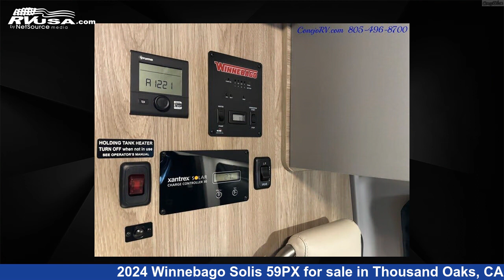Amazing 2024 Winnebago Solis 59PX Class B RV For Sale in Thousand Oaks, CA | RVUSA.com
This 2024 Winnebago Solis 59PX is a Class B RV. It is located in Thousand Oaks, CA 91360 and is offered for sale by Conejo RV. This Used Winnebago Is 21' 0" in length and features a White interior, sleeps 4, and 0 gal fresh water capacity..